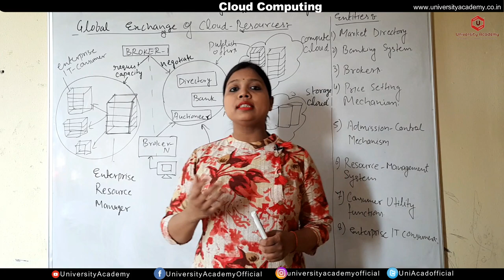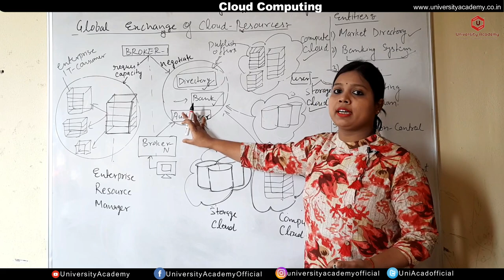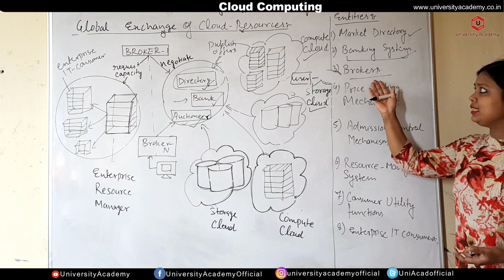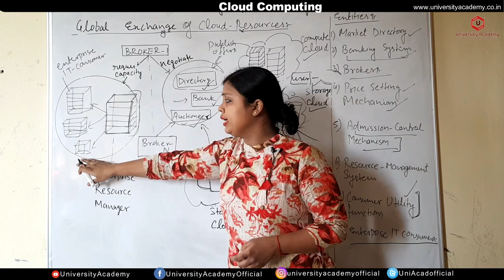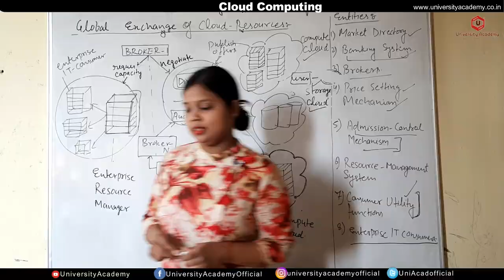CC36: Global Exchange of Cloud Resources | Cloud Computing Lecture by Arti Mam